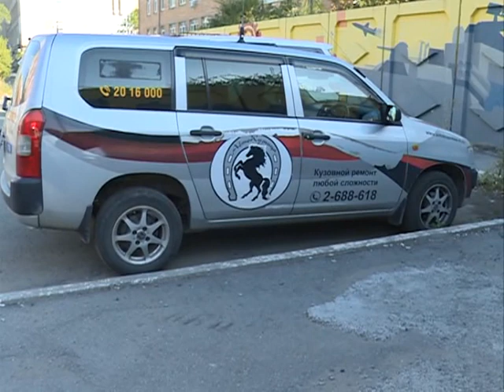Два пассажирских автобуса не поделили дорогу на Калинина